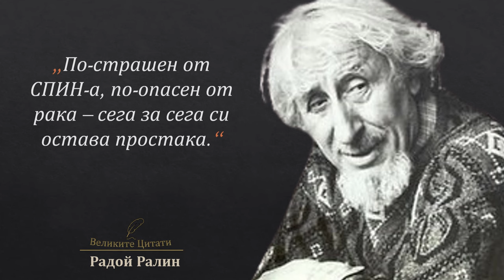Радой Ралин - 15 Незабравими Фрази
15 от най-забавните, най-вулгардните и най-истинските мисли на великият Радой Ралин.